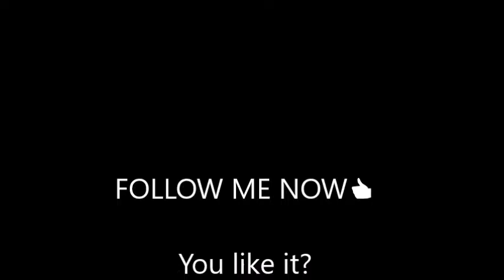Home Workout mit einem Besen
Du brauchst einen Besen und sonst nichts. Work it out mit Dalia ✌